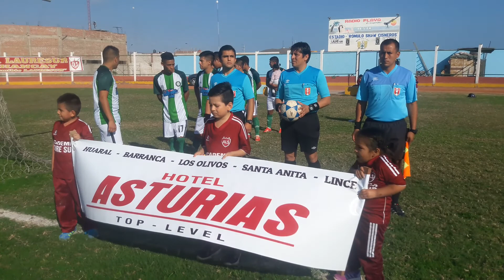Laure vs la huaca etapa provincial Huaral 2017